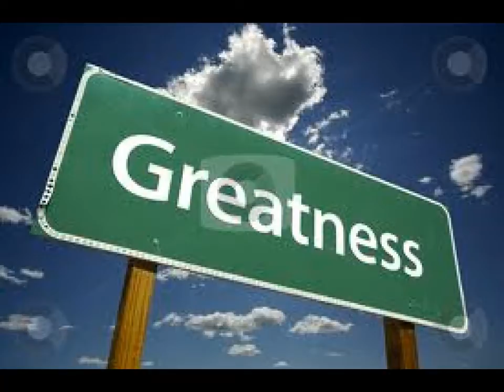Byron Bennett - Greatness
Beat Produced By Platinum Sellers Beats